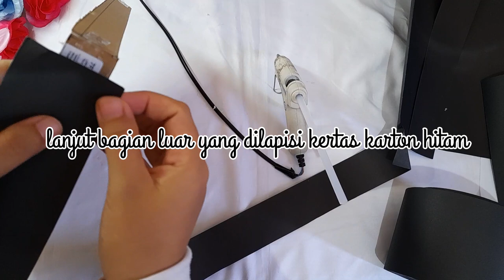Cara membuat gift box | box hadiah dari kardus | DIY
Halo apa kabar sahabat kreatif..
sudah lama nihh buketclaudia belum posting lagi, kali ini hadir kembali dengan pembuatan dari barang bekas.

Gift box
bisa dipake sebagai tempat hadiah yang istimewa dan elegant walaupun dari bahan kardus bekas.

simak terus yaa video dari buketclaudia semoga bermanfaat

bisa langsung komen, untuk bertanya ataupun kritik dan saran. buketclaudia selalu terbuka untuk berbagi ide.

salam kreatif...